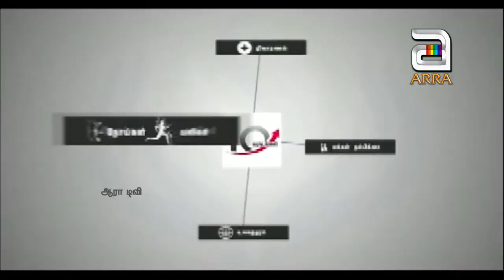பிரச்சனைகளை தீர்க்கும் பிரார்த்தனைகள் முழுமையாகப் பலன் தர முன்னோர்கள் கடைபிடித்த அபூர்வ ரகசியங்கள்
Problems solving prayers are rare secrets that are fully practiced by ancestors

மருந்தில்லா மருத்துவம் எல்லாவிதமான உடல் வலிகளுக்கும் 1மணிநேரத்தில் தீர்வு
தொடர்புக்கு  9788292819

SALEMSAKTHI VIDEOS
ARRATV

No part of this publication may be reproduced, distributed, or transmitted in any form or by any means, including photocopying, recording, or Downloading  without the prior written permission of the publisher, except in the case of brief quotations embodied in critical reviews and certain other noncommercial uses permitted by copyright law.